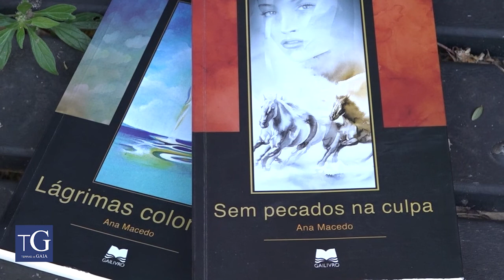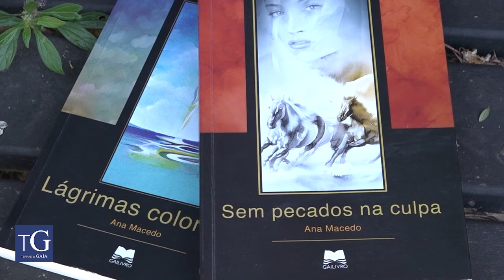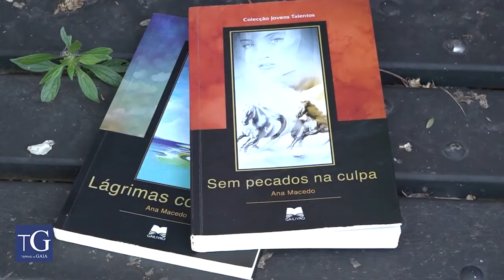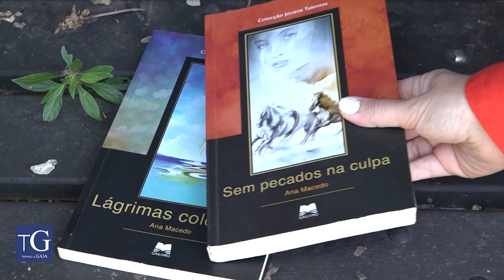Entrevista com a Escritora Ana Macedo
Uma conversa intimista e reveladora que o Terras de Gaia teve com a escritora Ana Macedo.
É mãe, é licenciada em Saúde Ambiental e hoje tem vários projetos para seguir.